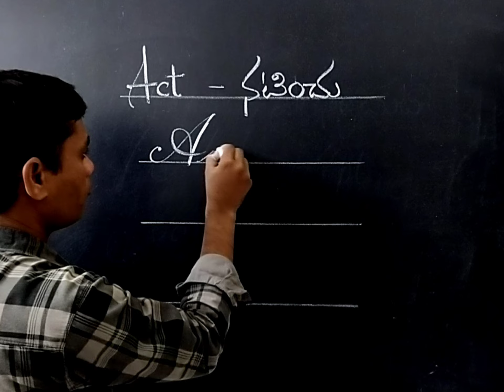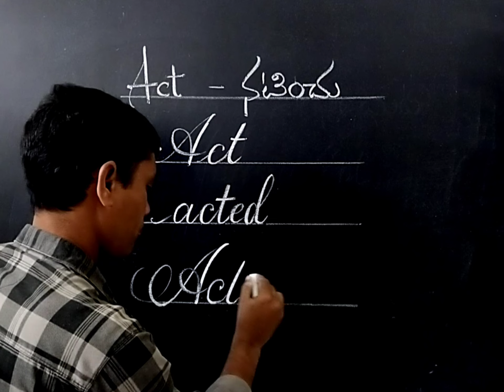How to write "Act". || How to practice cursive writing